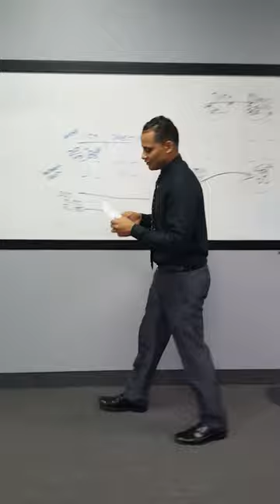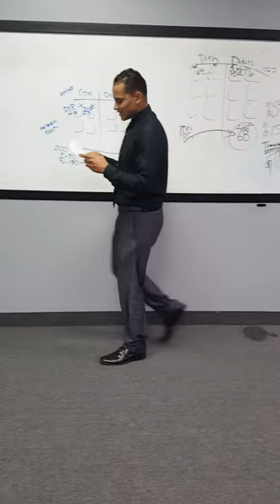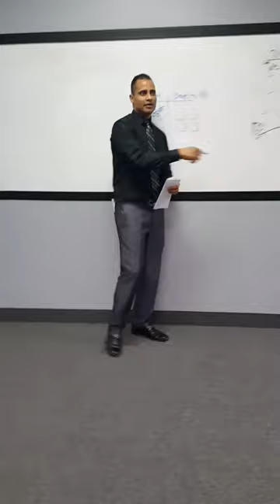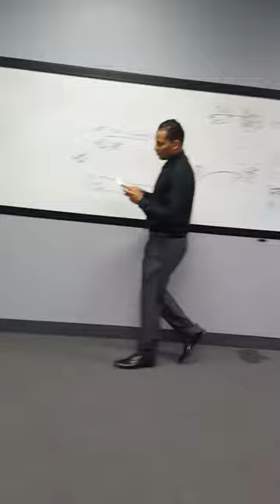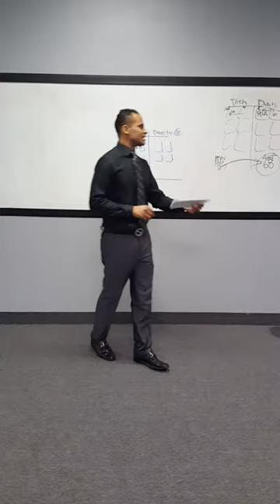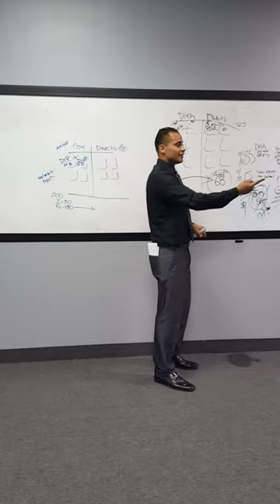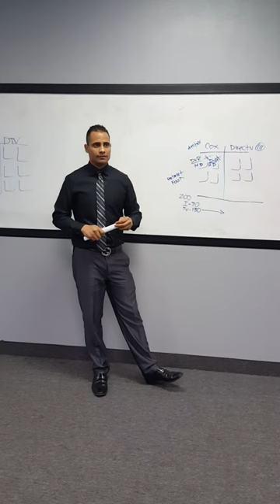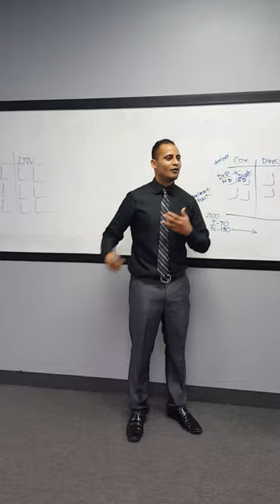Mental Toughness Morning Impact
Emineo Marketing Solutions 03/08/2017 - Eddie Rodriguez